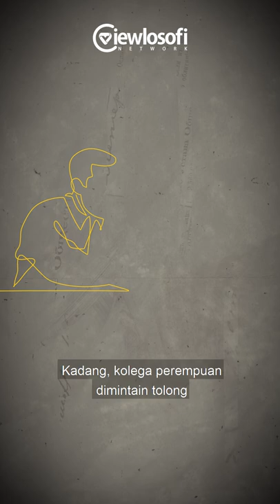Empat ciri Seksisme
Selamat datang di Viewlosofi !

Keresahan akan suatu pencarian esensi kehidupan melalui makna “To find yourself, think for yourself”. Dengar dan lihat perspektif mereka. Apakah dunia dan kehidupan adalah suatu pengulangan ?